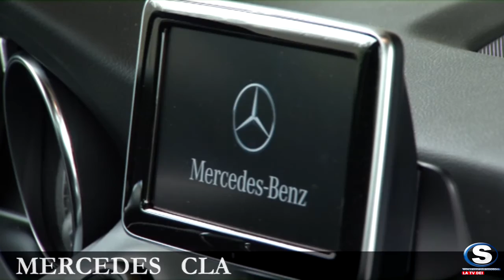Mercedes CLA la nuova berlina sportiva a quattro porte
Arriva CLA la berlina più sportiva realizzata da Mercedes, dallo stile ribelle, il linguaggio formale del concept Styel Coupé e tutti i contenuti di sicurezza di CLS. "Un modo per far tornare gli italiani a desiderare veramente di guidare una berlina" ai nostri microfoni Eugenio Blasetti, Responsabile Prodotto Mercedes e Smart Mercedes-Benz Italia.